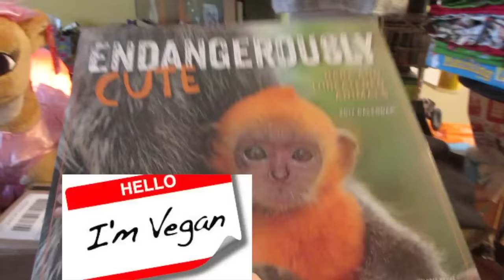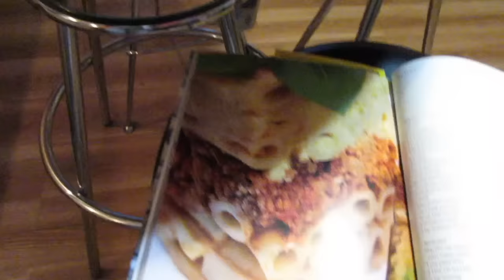Star Wars Underwear!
Star Wars Underwear! (12/25/16)
Hope you all had a happy holiday! We had so much fun with family, friends & great food! Chewbacca even showed up! Thanks for coming out - we much love you!